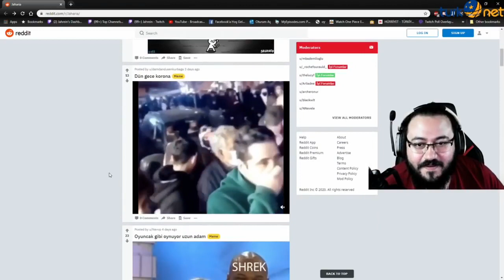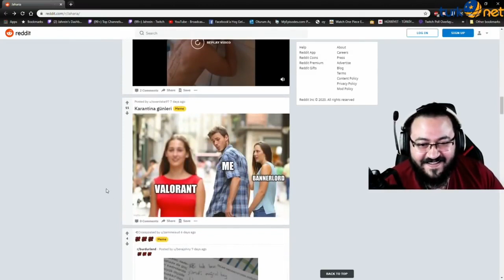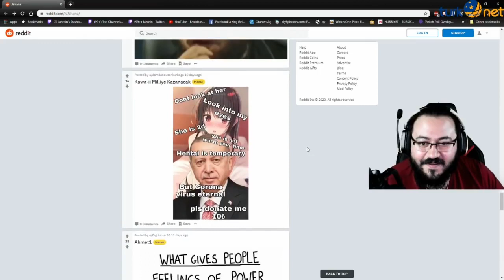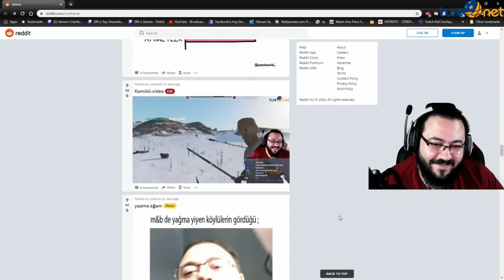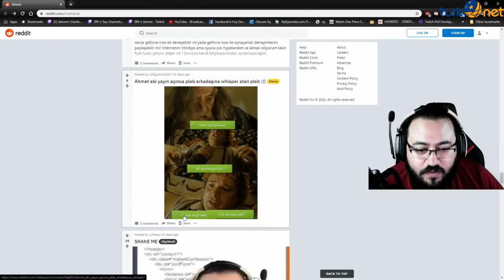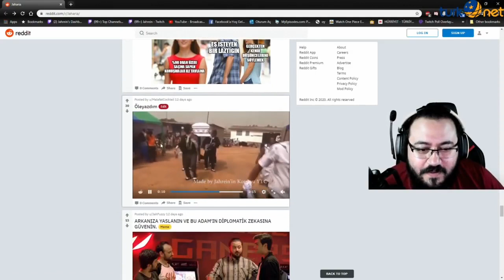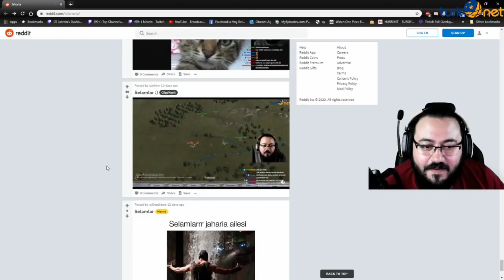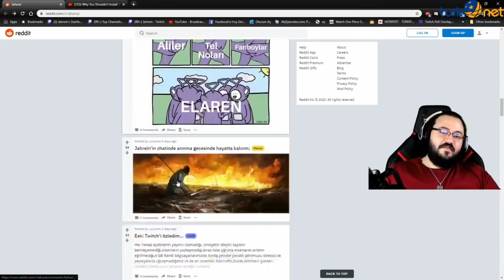Jahrein - Jaharia Reddit'inde geziyor